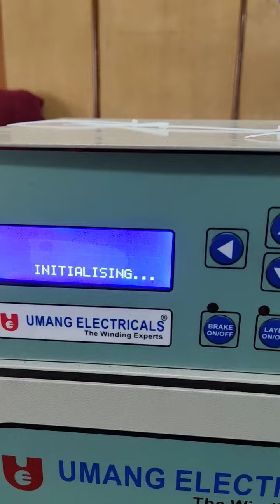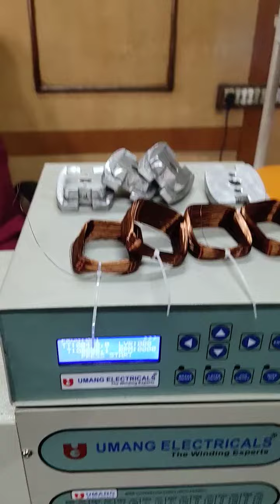TABLE FAN COIL MACHINE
UMANG ELECTRICALS, NEAR RADHA BHAKTI NURSING HOME,AHMEDABAD,GUJARAT
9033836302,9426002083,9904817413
umang electricals channel. For more videos search our channel umang electricals experiment on YouTube. Umang Electricals, is an ISO 9001: 2008 certified company.

This machine is suitable for inserting coil and wedge into stator by servo system; This type of Stator Winding Inserting Machine can insert coil and wedge or coil and wedge in the mid of slot into stator at a time; wedge feeding is to be done bt stepping motor,and coil and wedge inserting is by servo system; different parameter could be set in human-machine interface; the speed and feeding mode is acquirable according to different slot filling rate and different kind of wire; different size stator production can be achieved by changing tooling; especially apply to micro induction motors such as air conditioner motor, washing machine motor, compression motor, fan motor, generator and pump motor.Winders have a center roll (a bobbin, spool, reel, belt-winding shell, etc.) on which the material is wound up. Often there are metal bars that travel through the center of the roll, and are shaped according to their intended purpose. A circular bar facilitates greater speed, while a square bar provides a greater potential for torque. Edge sensors are used to sense how full the center roll is. They are mounted on adjustable slides to accommodate many different widths, as the width increases as the center roll is filled. The sensitivity of the sensor depends on the required speed of operation.Winding machines are classified based on the materials they are winding, some major types are[citation needed]